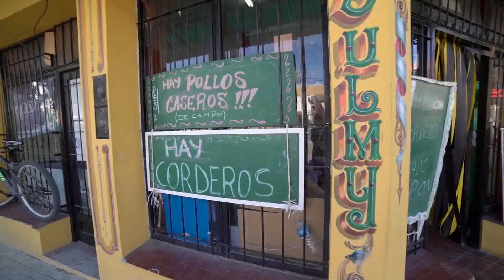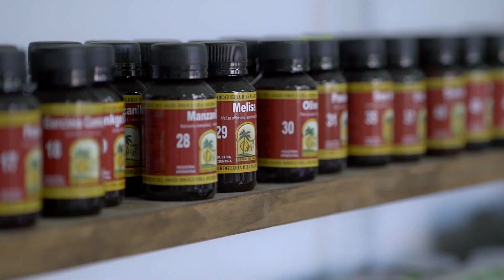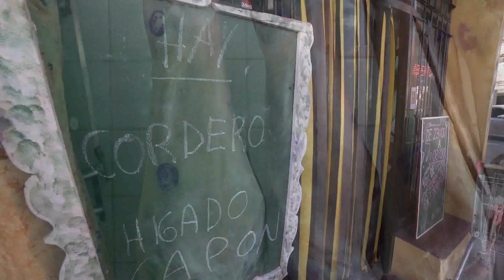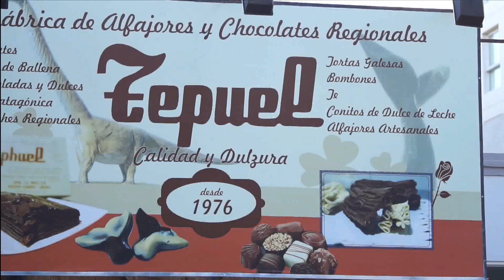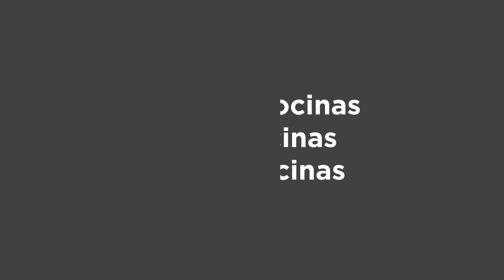100 Cocinas PASTELERIA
Arrollado de frutos rojos Si tenes invitados por la noche, o bien,un antojo y  te queres dar un gustazo   a continuación, te enseñaré a elaborar un delicioso arrollado por manos de una experta juli Dominguez , para chuparse los dedos. Esta receta lleva varios ingredientes, pero estoy muy segura que la gran mayoría son fáciles de conseguir ,  ¿La hacemos?